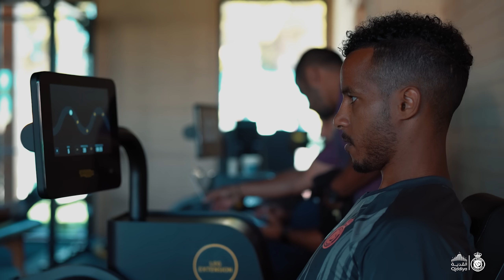الحلقة الثـامنـة 🎧 من معسكر النصر في البرتغال 🤩 8th Episode 🎧 From AlNassr Portugal Camp 2023 🤩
إدارة الإعلام والاتصال بنادي النصر السعودي Media Center - Al Nassr Saudi Club